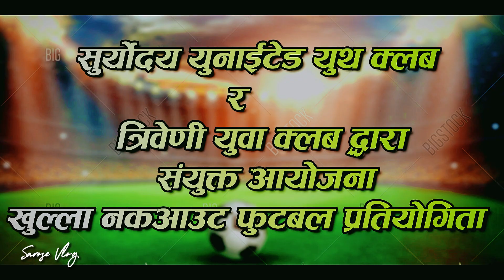Tribeni VS Jharka Football Match| Full Football Match | Live Football| Saroj Vlog | Sarose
ratan karki new vlog
ratan karki new interview
ratan karki news

Gorkhali Rider
MRB Vlogs
pridev joshi
sakkigoni
halka ramailo
Garima Entertainment
nepali song
nepali movie
nepali vlog
game
freefire
pubg live nepal
kanda
breaking news
balen shah
short movie
comedy video
rajkumar thapa magar
vlog
Savya kc ride
uk 07 vlog
funny